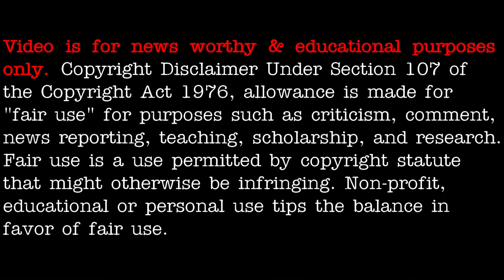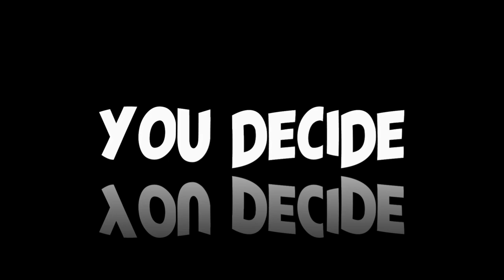UFO sighting: Lake Tapps, Washington July 24th 2021 - [07/31/2021]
3AM LOWDOWN DOES NOT CLAIM ANY RIGHTS OVER ANY OF THE GRAPHICS, IMAGES, VIDEOS, SONGS USED IN THIS VIDEO.